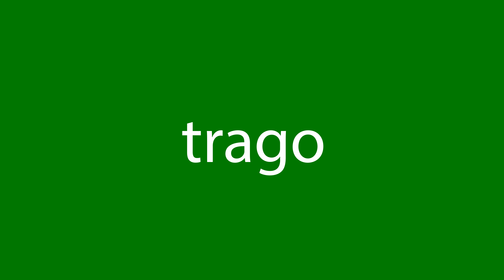Como dizer trago em inglês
Como se diz corretamente trago em inglês? Ouça conosco.
Qual é a tradução correta da palavra trago do português para o inglês? Fale como os americanos. Além disso, como escrever corretamente a palavra gulp?

Obrigado!